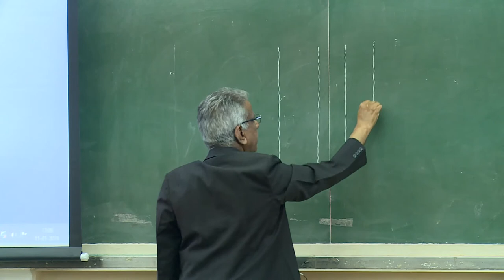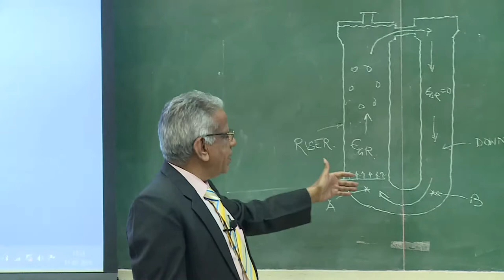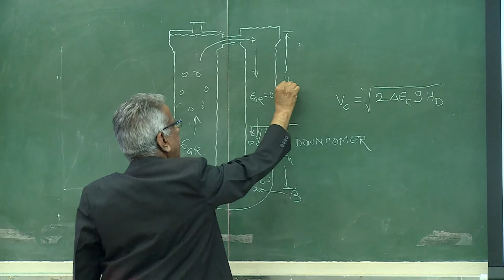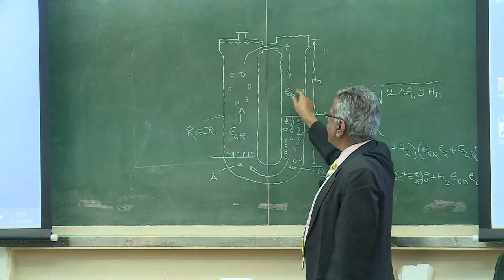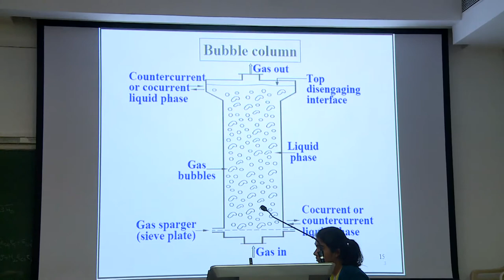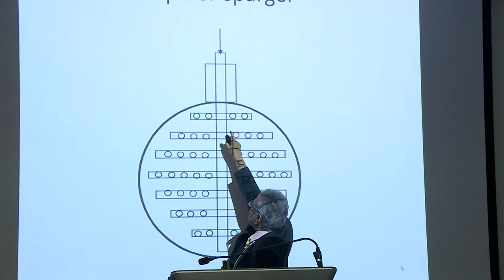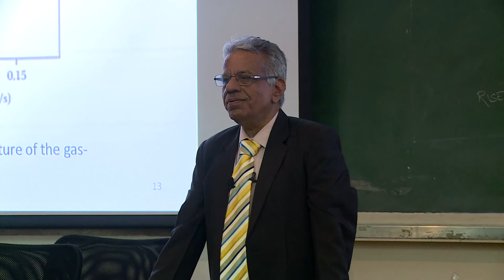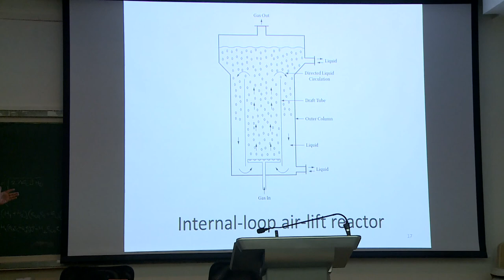Lecture 03: Design of Multiphase Reactors by Prof. J. B. Joshi